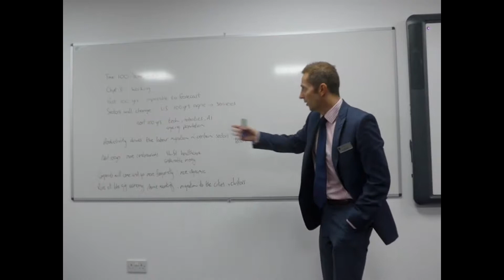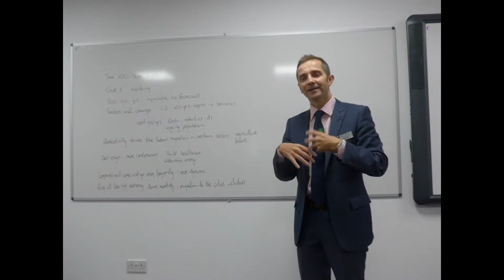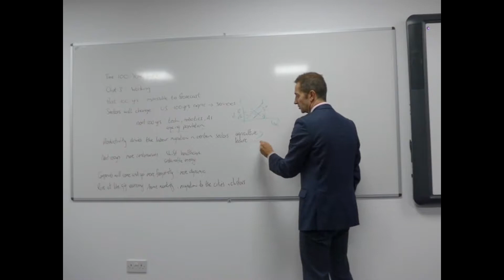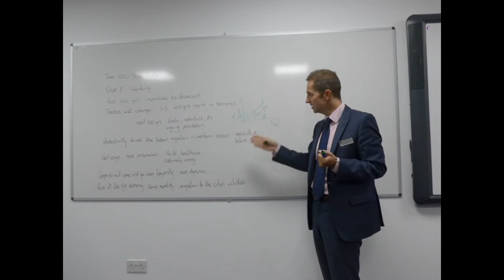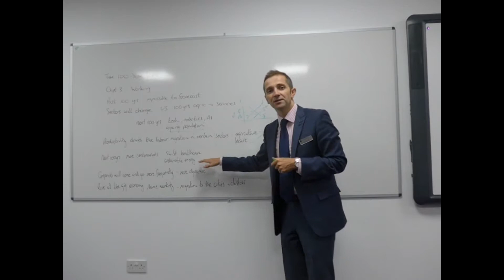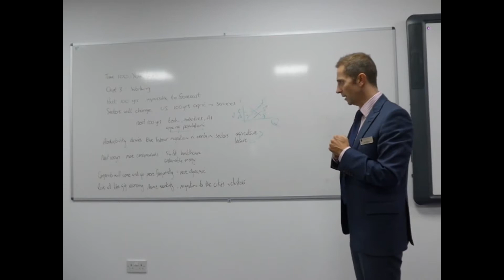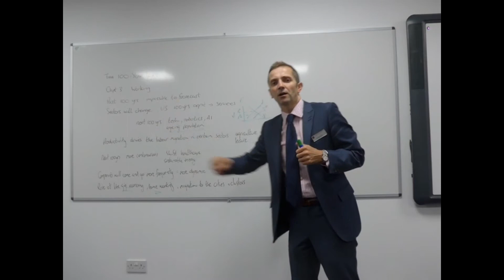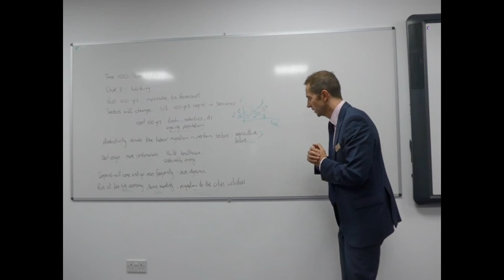The 100-Year Life - Chapter 3 (pt1)